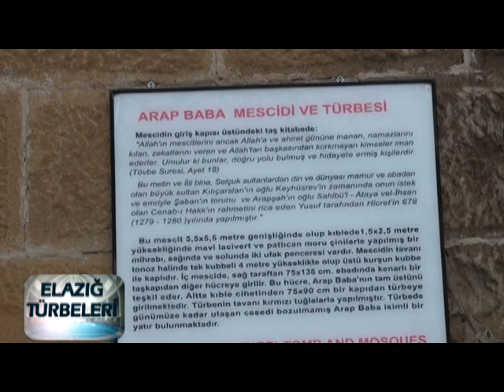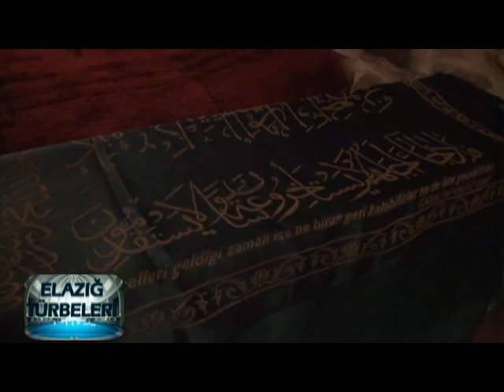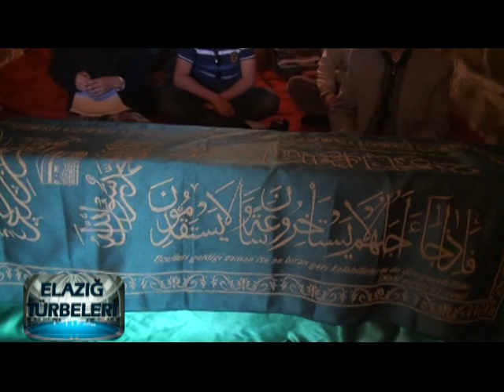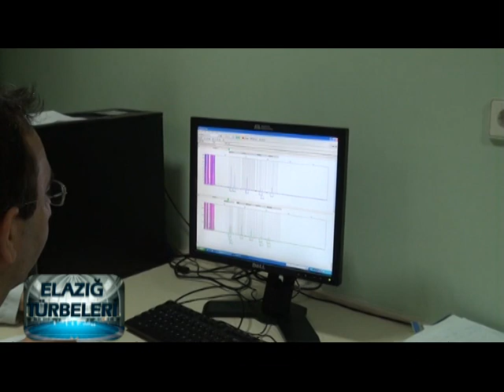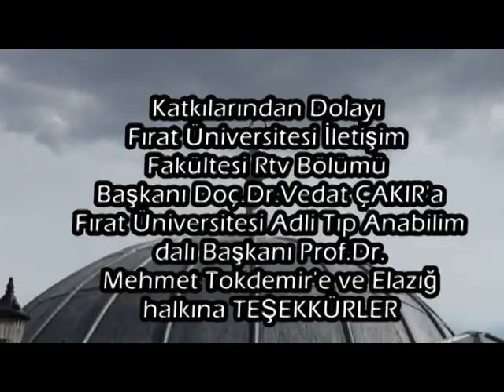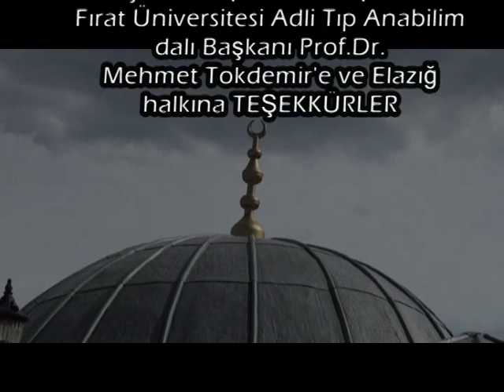Elazığ Türbeleri Arap Baba Belgeseli Yönetmen Dilek ÇELİK